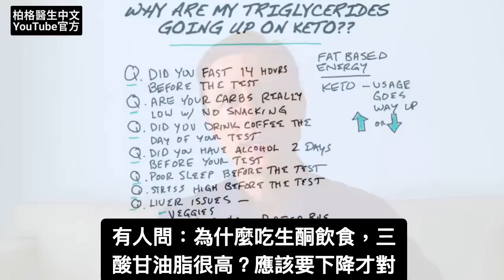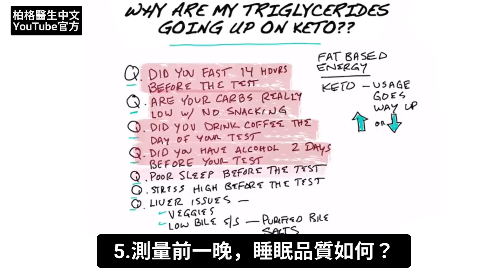三酸甘油脂升高原因？簡單自然療法,柏格醫生 Dr Berg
吃生酮會高三酸甘油脂？不是應該下降嗎？原因如下。
時間標示：
0:00 吃生酮時高三酸甘油脂
0:23 什麼導致吃生酮高三酸甘油脂？
2:32 分享你的成功故事

柏格醫生 dr berg 談：吃生酮會高三酸甘油脂。
通常，吃生酮三酸甘油脂會下降，
因為三酸甘油脂會被當作生酮狀態的燃料來源。
大多數，三酸甘油脂會下降，但有時會上升。

你可以問自己以下幾個問題，以助確定三酸甘油脂上升的原因：
1. 你在測量前是否空腹 14 小時？
• 如果你沒這麼做，可能會影響測量值。

2. 你的碳水真的吃很少嗎？你有吃零食嗎？
• 你可能吃了過多的碳水或隱藏的碳水。

3. 測量那天有喝咖啡嗎？
• 咖啡會提高某些人的三酸甘油脂。測量前空腹時只喝水。

4. 測量前 2 天是否喝了酒？
• 酒精會影響你的肝並增加三酸甘油脂。

5. 測量前睡眠不足嗎？
• 睡眠品質不佳會使血糖升高，並轉成三酸甘油脂。

6. 你的壓力很大嗎？
• 壓力會活化皮質醇，使血糖升高，使血糖轉化為三酸甘油脂？

7. 肝臟健康嗎？你是否吃足夠蔬菜來保持適度的肝臟清潔？你有足夠膽汁嗎？

• 膽汁缺乏（因肝有問題）可能是三酸甘油脂偏高的原因。

測量前先吃純膽鹽 (膽囊配方,purified bile salts)，三酸甘油脂可能會降低。

艾瑞克柏格(Dr Eric Berg)醫生介紹：
56歲，脊椎醫生， 他是弗吉尼亞州、加利福尼亞州和路易斯安那州的3州脊椎科醫生，￼執照一直維持有效。他是全球知名的健康生酮飲食和斷食專家，也是《新體型指南》和KB Publishing出版書作者。